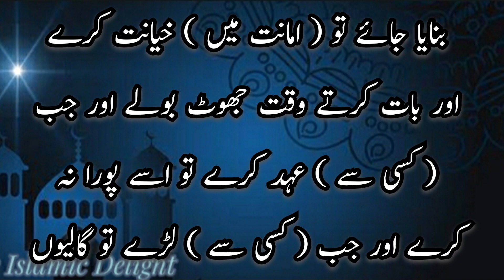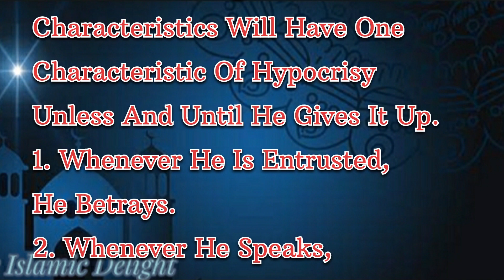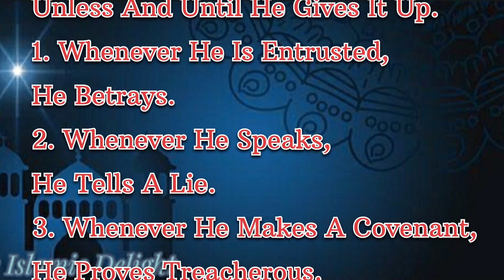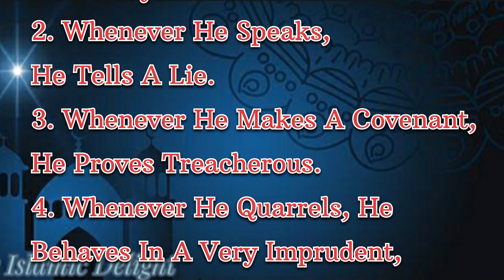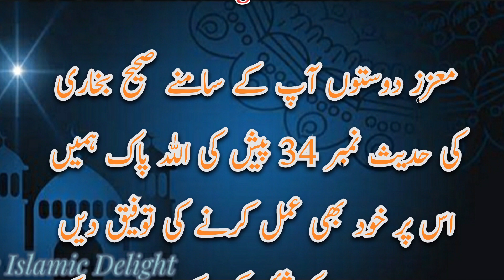Sahih Bukhari Hadees No 34|Hadees in Urdu|Hadees in English|Hadees Nabvi |صحیح البخاری حدیث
Sahih Bukhari Hadees No 34|Hadees in Urdu|Hadees in ENglish |Hadees Nabvi in Urdu & English|صحیح البخاری حدیث

Daily hadees
sahih bukhari

میرے دوستوں آپ کے سامنے صحیح بخاری کی حدیث  پیش کی اللہ پاک ہمیں اس پر خود بھی عمل کرنے کی توفیق دیں اور اس حدث کو دوسروں تک پہنچانےکا ذریہ بنائیں۔  آمین
مزید ویذیوز دیکھنے کے لئے چینل سبسکرائیب کریں
شکریہ

Hadees Nabvi in Urdu & English